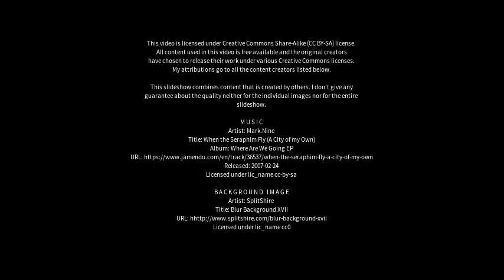Best places to visit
Best places to visit - South Ockendon (United Kingdom) Best places to visit - Slideshows from all over the world - City trips, nature pictures, etc.